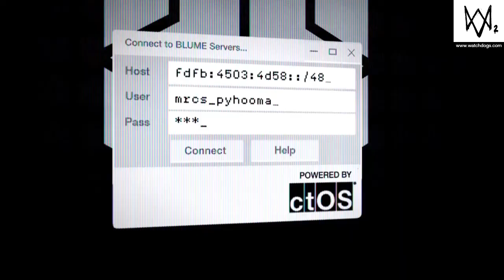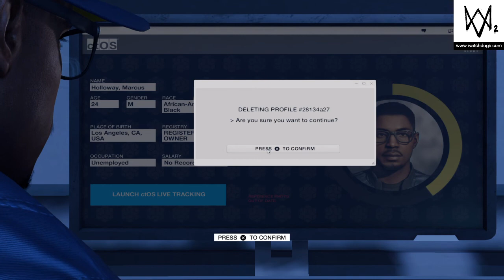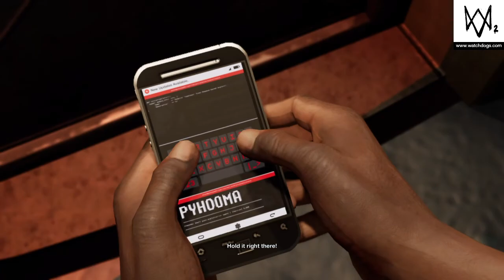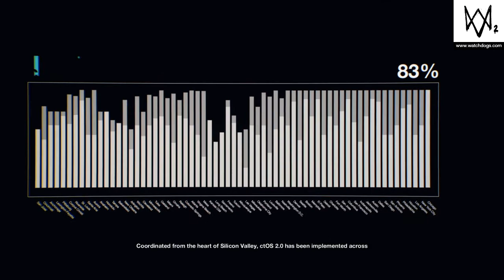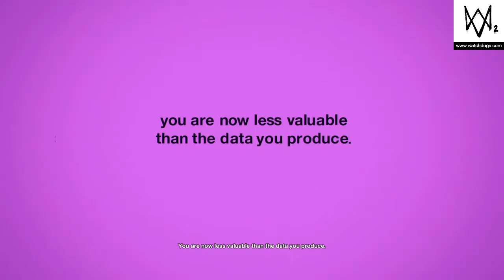Delete My Profile - Smashed - First Mission Episode 1 - WATCH_DOGS® 2